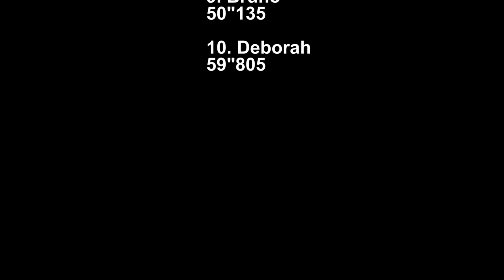Easyteam Lyon Grand Prix Karting 2014 04 24